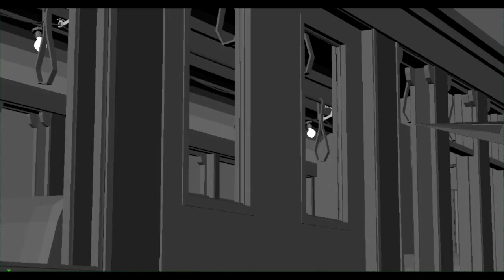Paperman (Airplane Chase)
Once this shot got into animation we realized that the energy of this moment just needed to be bigger. Some fun exploration. My part was only the CG versions you see here. Props to @twirlynoodle @jeff_turley @patricoTsborne @MingjueChen and , of course, Hyun-Min Lee who did the final drawovers.